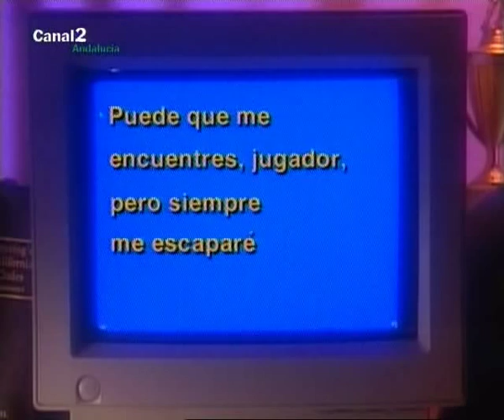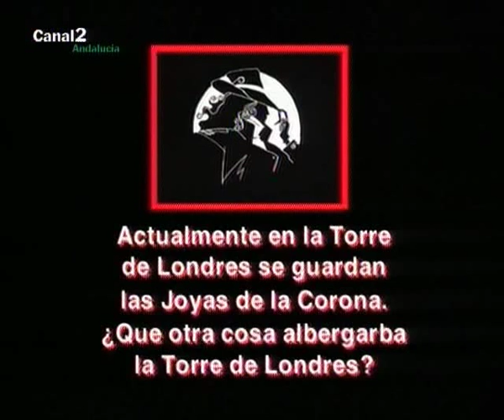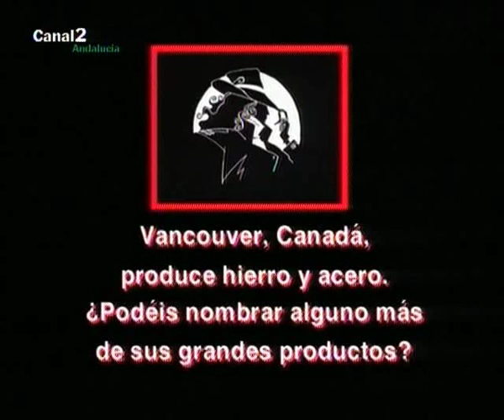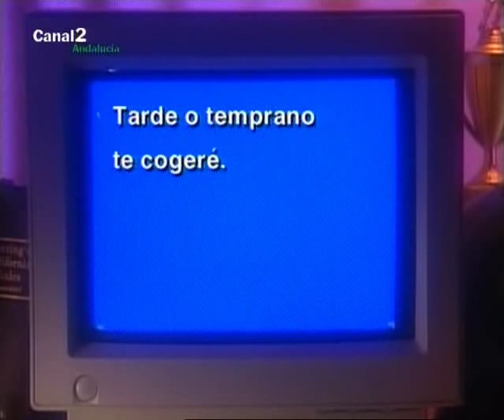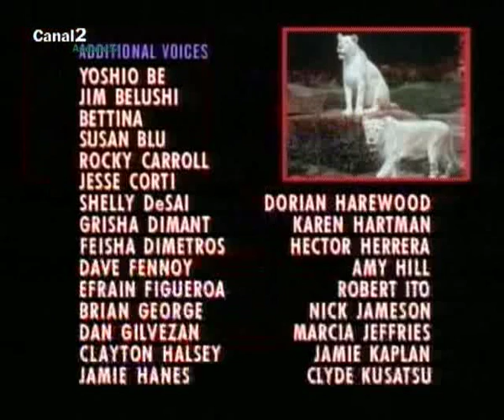En Busca De Carmen Sandiego 1x05 Por Los Pelos